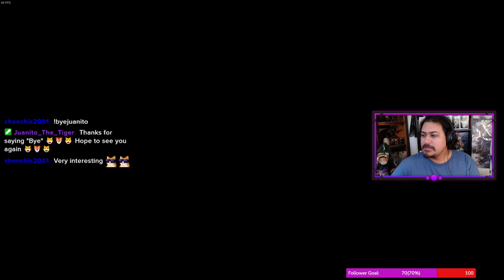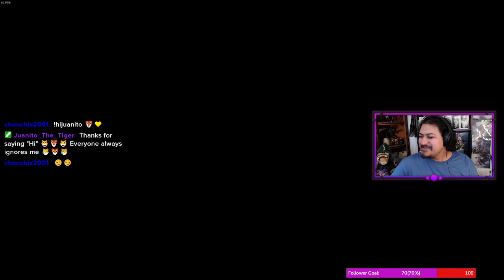Monster Hunter Rise: Sunbreak - VOD #21